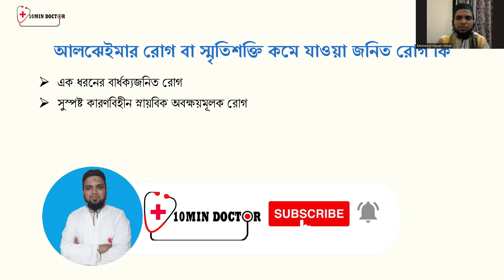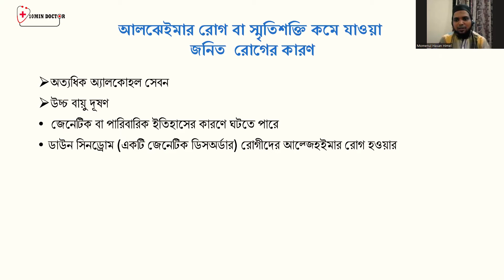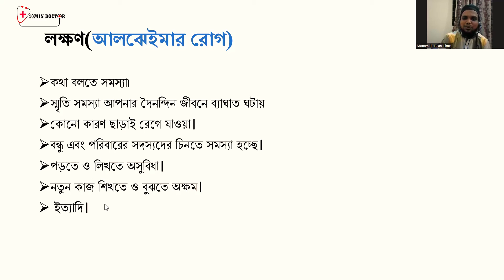আলঝেইমার বা স্মৃতিশক্তি কমে যাওয়া জনিত রোগ | Alzeimer's Disease | 10 Minute Doctor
In This Video: আলঝেইমার বা স্মৃতিশক্তি কমে যাওয়া জনিত রোগ | Alzeimer's Disease | ডা. মো. মমিনুল হাসান হিমেল | 10 Minute Doctor

Dr. Md. Momenul Hasan Himel
M.B.B.S BCS (Health)
Consulting Physician
National Institute of Neuroscience

🌐10 Min Doctor🌐
🌐AL-MUGHNEE ( المغني )